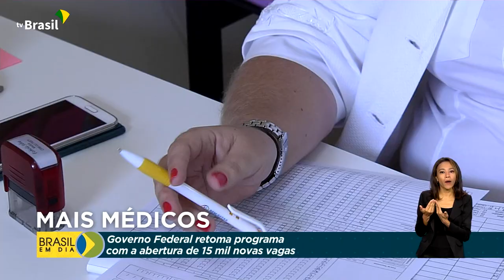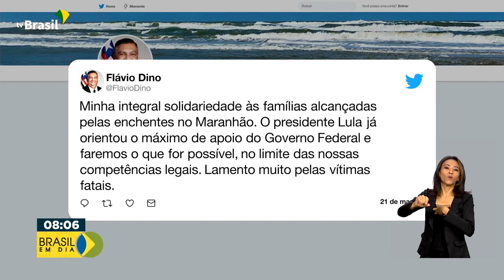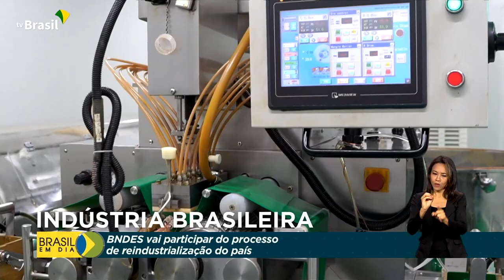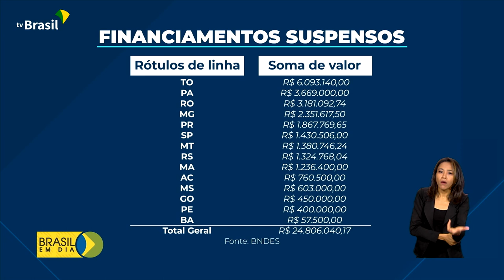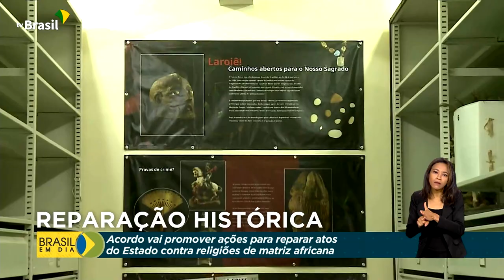Brasil em Dia - 21 de março de 2023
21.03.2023 - 🎥Brasil em Dia no ar: Governo anuncia R$ 100 milhões para combater criminalidade no RN. Retomada do programa MaisMédicos vai garantir atendimento a 96 milhões de brasileiros. E hoje, presidente Lula anuncia medidas para promoção da IgualdadeRacial.